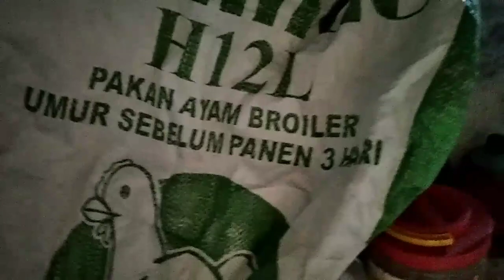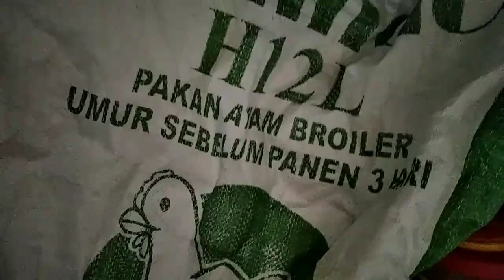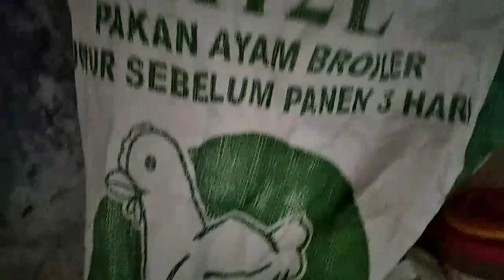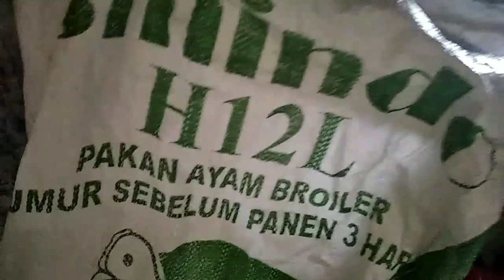Solusi pakan mahal || rekomendasi pakan pabrikan murah untuk ayam kampung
Apa kabar dulur dulur peternak? semoga selalu baik.
Fenomena yang terjadi sekarang ini harga bekatul/dedak melambung tinggi sedangkan harga jual ayam murah.

Nah,,kanglim berkesempatan untuk membahas seputar harga pakan yang mahal dan bagaimana solusinya

Terimakasih